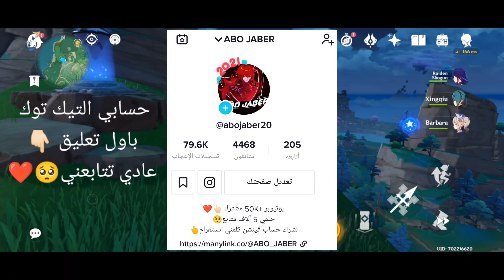تفجير بكجيات أخيرآ حصلت جميع شخصيات 4 نجوم 😍 لعبة Genshin Impact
حساباتي:👇🏻

ايديي بالعبه:
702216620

☜『جميع الحقوق محفوظه لقناة ABO JABER ©』☞

اسم العبة Genshin impact

 الحجم: 11GB :قابل للزياده مع التحديثات

للتحميل العبه

لعبة genshin impact

00:00 ياعمري الي حط لايك واشتراك

00:03 منور القناة يالعشير

اوه نو ماذا تفعل هنا!! زر الاشتراك موجود فوق

تحميل لعبة pubg mobile مهكرة للاندرويد اخر اصدار, تحميل pubg mobile مهكرة تحديث جديد, تحميل لعبة pubg mobile مهكرة للايفون, ببجي مهكره للاندرويد, ببجي مهكره للايفون, تحميل ببجي مهكره للايفون, تحميل لعبة pubg للاندرويد مهكرة, pubg مهكرة للاندرويد, تنزيل لعبة pubg mobile مهكرة للاندرويد 2019, لعبة pubg mobile مهكرة 2019 زي الديناصور مجانا عرض اسطوري احصل على سكن الديك مجانا سكن الكار مجانا احصل على طاوه رهيبة مجانا صناديق كلاسك في ببجي موبايل مجانا سكن طيارة مجانا مظلة في ببجي موبايل مجانا كيف تجيب زي الغودزيلا ببجي ابن سوريا ببجي موبايل بيكاتشو شدات مجانا ببجي موبايل بنت سوريا ام سيف انا واختي ضد سكوادات ... هديل ام سيف شنطة اسطورية مجانا 50 قسيمة كلاسيكية مجانا خوذة رهيبة في ببجي موبايل مجانا كيف تجيب سيارة الجودزيلا مجانا رقصة مجانية في ببجي موبايل احصل على رقصة رهيبة جيب الجودزيلا مجانا في ببجي موبايل ببجي السلاح دة ظالم مش مظلوم | تحدى السلاح المظلوم ببجي موبايل PUBG فقط 0.1 بالمئة من لواعيب ببجي يستطيعون الخروج من هذه المواقف في ببجي موبايل دولاب الحظ مجانا ببجي موبايل نزلت وحدي بالحاويات وحرقت الحاويات 20 قتلة بس بالحاويات ببجي موبايل pubg mobile من الاقوى !؟ تحشيش لعبة ببجي . ام سيف 1900 شدة مجانا احصل على شدات ببجي موبايل مجانا ولله شاهد تحدي سلاح اليوزي و شوتكن في بوشنكي عدد قتلة عالي - ببجي موبايل مستحيل اللي صار بالنهاية سولو ضد سكواد اسطوري ببجي موبايل مقلب في بنت سوريا قطع فضية مجانا في ببجي موبايل عرض العيد في ببجي موبايل مقلب الحج في بنت شاهد ابن سوريا في غابات و جبال تركيا الحج المعصب في ببجي موبايل شاهد خليل يجلدسولو ضد سكوادات ببجي موبايل ابن سوريا يدخل مع سكواد فتيات تورطت - PUBG MOBILE ببجي موبايل راح تموت ضحك اطار رهيب دائما اغبى بنت بالعبة ببجي تحشيش بوبجي .. هديل ام سيف مقلب الفتاة في سكواد هكر خرفنة هكر اردني في ببجي موبايل سكن الكار الرهيب سكن اسطوري جديد عرض جديد في ببجي موبايل سكن الكار الرهيب مجانا بنت الشام _ BENT AL SHAM شدات ببجي موبايل مجانا كيف 4500 شدة مجانا ببجي عرض جديد ببجي موبايل شدات بدون فلوس ببجي كيف تثبت الايم بشكل جنوني! واجهت لاعب عربي يكفر لاجل لعبة ببجي موبايل شاهد رد ابن سوريا عندما يجتمع الاحتراف والتحشيش - ببجي موبايل - ابن سوريا ببجي موبايل حشيش احصل على 5000 شدة مجانية ثم تبندت باند في ببجي موبايل انحظرت في ببجي موبايل ديكراي ببجي ببجي موبايل : سكواد عشوائي ما يرحم !!؟ ابن سوريا العار الذي لايموت يلي صار يسجل في تاريخ ببجي موبايل - PUBG MOBILE *مستحيل* ظننت انه كيم عادي لكن الصار بي صدمني ببجي موبايل ثغرة تعطيك سكنات واسلحة مجانا شاهد ماذا فعل اقوى هكر ببجي في الحاويات قتل 2 سكواد بجزء من الثانية كيف تجيب